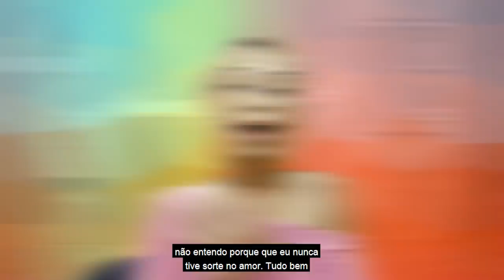MINHA FILHA ME CONTOU | DIA DE PAULA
No vídeo de hoje eu conto a história de uma seguidora que por algum tempo tentou fazer as coisas darem certo com seu marido pai dos seus filhos mas não adiantou, ela conheceu outro rapaz porem não era nada daquilo que ela imaginava...